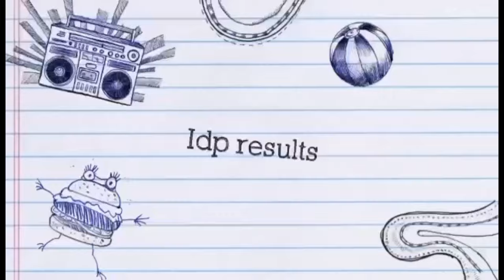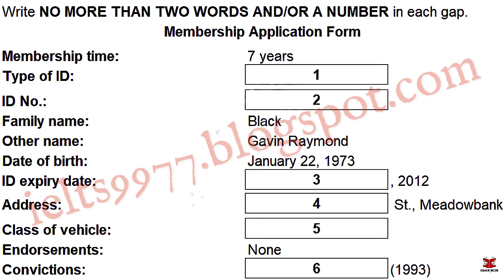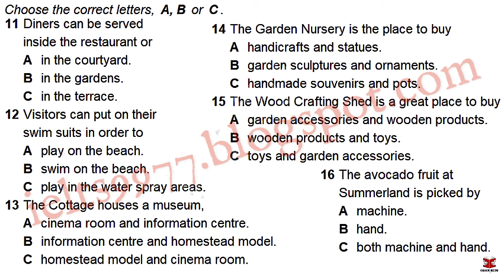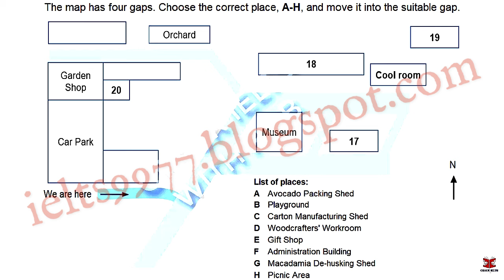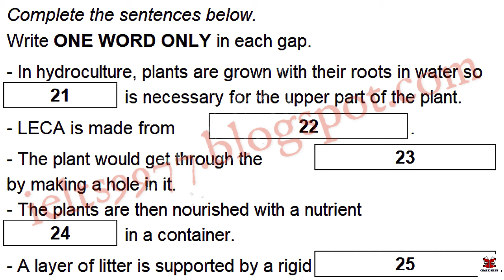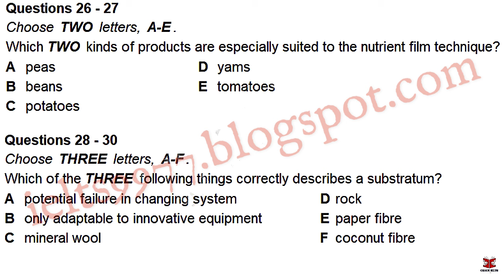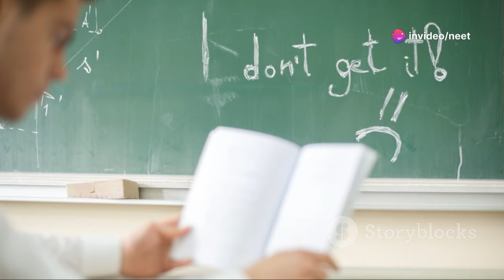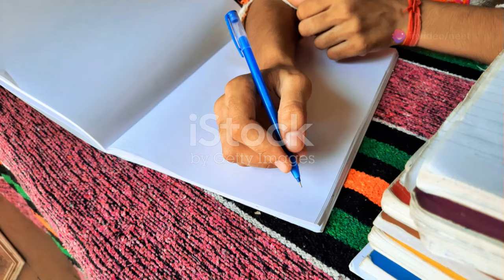November 2024 IDP IELTS Listening Test || Cambridge 19 Practice Test 9